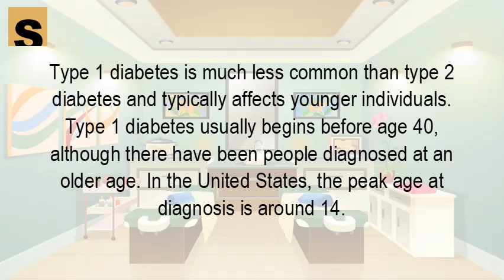What age does Type 1 diabetes start